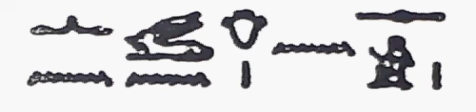469(3) Learn Hieroglyphics practically تعلم الهيروغليفية عملياً ،عربي ,English